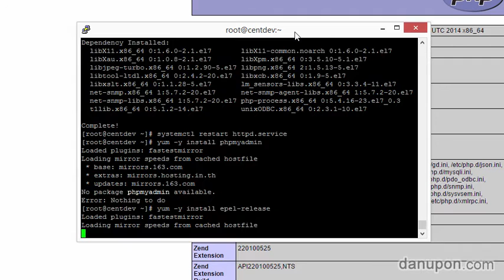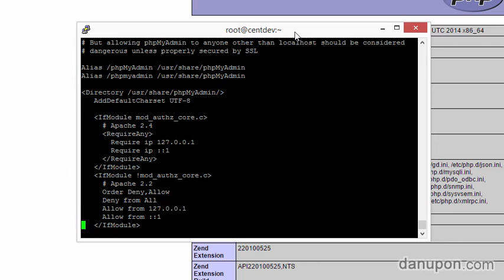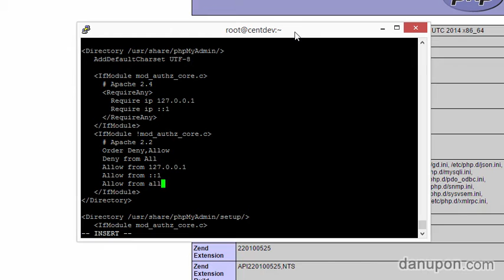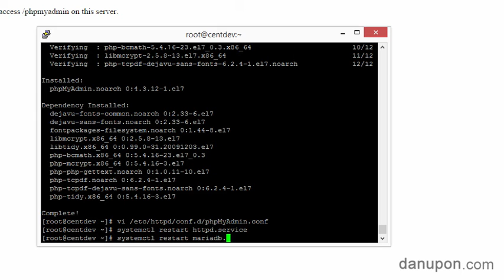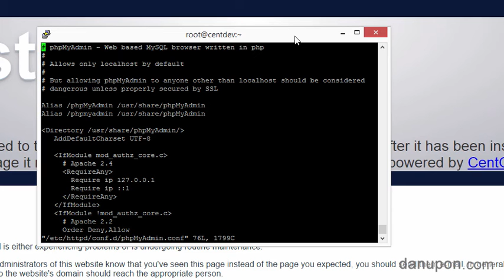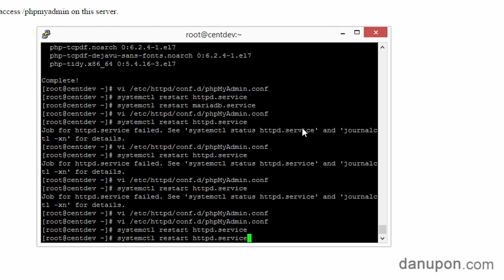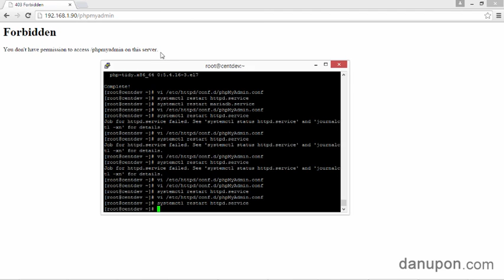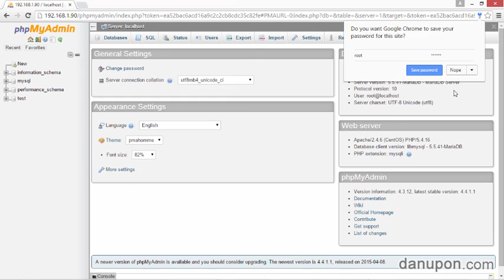15 - ติดตั้ง phpMyAdmin